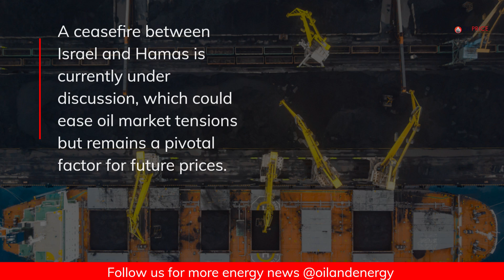Geopolitical Risk and Chinese Demand Could Boost Oil Prices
As tensions in the Middle East escalate, the oil industry braces for a potential price surge. Iran's involvement could be a game-changer.